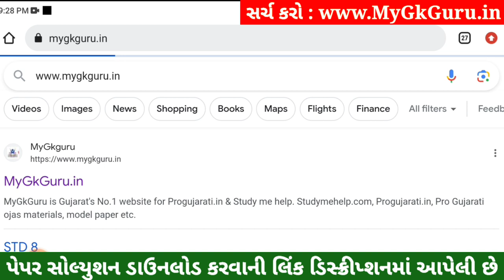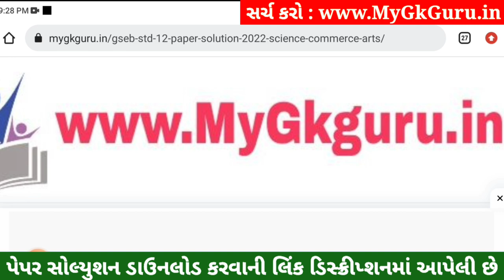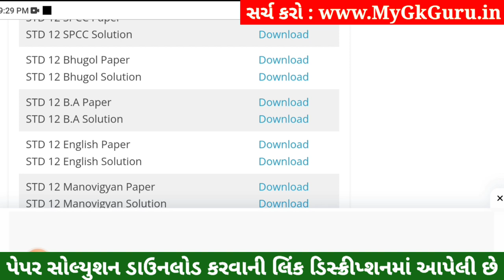STD 12 BA Paper Solution 2023 100 Marks, STD 12 BA First Exam Paper Solution 2023 October, B.A Paper